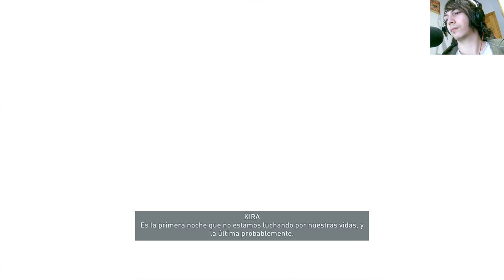La historia de Assassin's Creed Odyssey | En Español | Capítulo 176